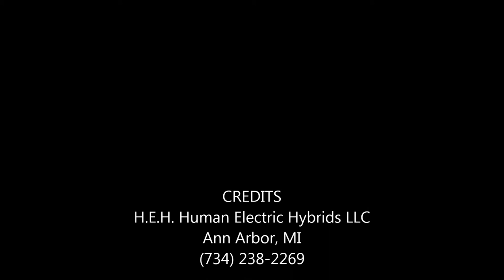Crusher Trailer Combo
Sun Crusher pulling 35Kg cargo trailer w/ ZOEY